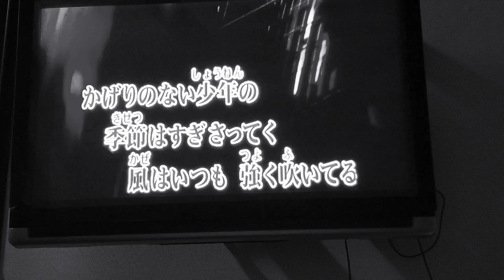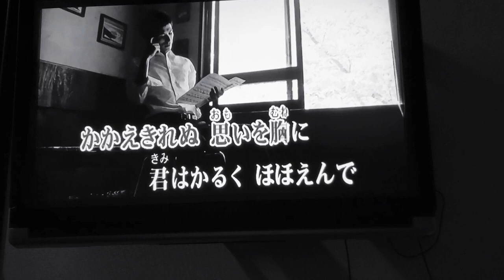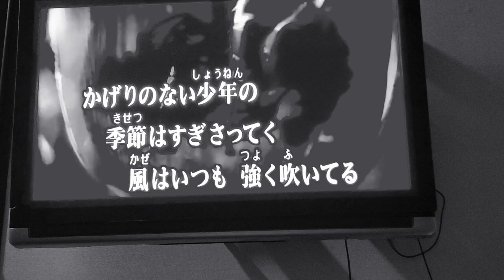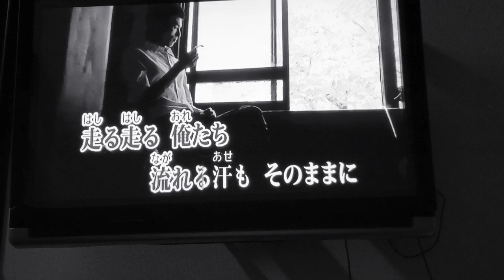【歌ってみた】爆風スランプ／Runner (𝑺𝑯𝑶𝑱𝑰. Cover)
先日、「大きな玉ねぎの下で」を
Twitterにアップしたところ、サンプラザ中野くん
本人から「いいね」をいただきました。

そこでYouTubeでは、
名曲「Runner」を歌ってみました🎵

「Runner」
作詞 サンプラザ中野／作曲 Newファンキー末吉
1988年10月21日リリース